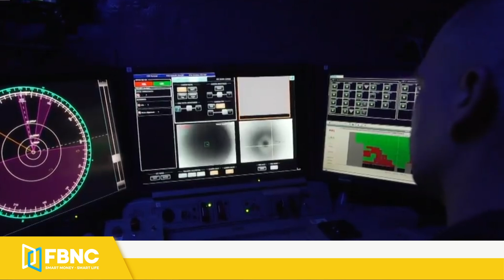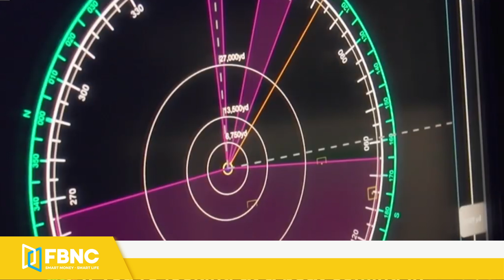Tin quốc tế nóng nhất 11/6 | Mỹ đang chế tạo vũ khí laser mạnh nhất thế giới ? | FBNC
Tin quốc tế nóng nhất 11/6 | Mỹ đang chế tạo vũ khí laser mạnh nhất thế giới ?
ĐIỂM NÓNG TRONG NGÀY
MỸ "MÀI SẮC VŨ KHÍ" ĐỐI ĐẦU TRUNG QUỐC
SAO HOLLYWOOD "PHÁT CUỒNG" VỚI BỘ PHIM 'IN THE HEIGHTS'
ĐIỂM TIN NHANH
CHÍNH TRỊ CÁC NƯỚC
LẦU NĂM GÓC BÁO ĐỘNG TRUNG QUỐC MUỐN “BÁ CHỦ” ẤN ĐỘ - THÁI BÌNH DƯƠNG
MỸ, ANH, EU HỐI THÚC TÁI ĐIỀU TRA NGUỒN GỐC COVID-19 Ở TRUNG QUỐC
THỦ TƯỚNG ANH NÓI CHÍNH QUYỀN ÔNG BIDEN LÀ “LÀN GIÓ MỚI”
NGA CHẶN ĐẦU MÁY BAY TRINH THÁM CỦA MỸ TRÊN THÁI BÌNH DƯƠNG
ÔNG TRUMP CHÚC ÔNG BIDEN KHÔNG BUỒN NGỦ KHI GẶP TỔNG THỐNG NGA
NGA - BELARUS SẮP TẬP TRẬN LỚN GIỮA CĂNG THẲNG VỚI PHƯƠNG TÂY
TỔNG THỐNG PHÁP KÊU GỌI NATO ƯU TIÊN ĐỐI PHÓ NGA THAY VÌ TRUNG QUỐC
MỸ CẢNH GIÁC KHI 2 CHIẾN HẠM IRAN LẦN ĐẦU TIẾN VÀO ĐẠI TÂY DƯƠNG
ÚC KÊU GỌI WTO TRỪNG PHẠT, TRUNG QUỐC ĐÁP TRẢ GAY GẮT
"TÀU VÀ MÁY BAY TRINH SÁT TRUNG QUỐC HIỆN DIỆN TRÁI PHÉP Ở TRƯỜNG SA"
"BỘ NGOẠI GIAO VIỆT NAM NÓI GÌ VỀ VIỆC ĐÀI LOAN TẬP TRẬN BẮN ĐẠN THẬT Ở TRƯỜNG SA"
ÔNG BIDEN: MỸ SẼ LÀ “KHO VŨ KHÍ VACCINE”, HỖ TRỢ CÁC NƯỚC NGHÈO VÔ ĐIỀU KIỆN
DÂN SINH XÃ HỘI
CAMPUCHIA PHÁT HIỆN Ổ DỊCH LỚN TẠI NHÀ MÁY Ở THỦ ĐÔ PHNOM-PENH
MỘT BANG ẤN ĐỘ BÁO CÁO SÓT HÀNG NGÀN CA TỬ VONG VÌ COVID-19
HẬU ĐẠI DỊCH, HONG KONG- SINGAPORE XEM XÉT THIẾT LẬP “BONG BÓNG DU LỊCH” TRONG THÁNG 7
MỸ: NỔ SÚNG TẠI SIÊU THỊ, 3 NGƯỜI THIỆT MẠNG
ÚC: THÀNH PHỐ SYDNEY TRẢI QUA NGÀY LẠNH NHẤT TRONG VÒNG 37 NĂM QUA
Ý BẮT GIỮ NGHI PHẠM LIÊN QUAN VỤ 39 NGƯỜI VIỆT TỬ VONG TRONG XE TẢI TẠI ANH
TRUNG QUỐC CÓ 2 ĐẠI HỌC NẰM TRONG TOP ĐẦU THẾ GIỚI
 KINH TẾ
MỸ- ĐÀI LOAN ĐÀM PHÁN THƯƠNG MẠI, BẤT CHẤP SỰ PHẢN ĐỐI CỦA TRUNG QUỐC
CNBC: NHIỀU TRIỆU PHÚ MỸ ỦNG HỘ ĐÁNH THUẾ CAO HƠN ĐỐI VỚI NGƯỜI GIÀU
"IMF CẢNH BÁO RỦI RO KHI EL SALVADOR CHO PHÉP DÙNG BITCOIN NHƯ TIỀN THẬT"
DELOITTE BỊ CÔNG TY SINGAPORE KIỆN VÌ CÁO BUỘC LIÊN QUAN ĐẾN VỤ PHÁ SẢN
ỨNG DỤNG GỌI XE LỚN NHẤT TRUNG QUỐC NỘP ĐƠN IPO TẠI MỸ
GIẢI TRÍ CUỐI NGÀY
ARCHER TRÌNH LÀNG "ĐỨA CON ĐẦU LÒNG" TAXI BAY MAKER

FBNC
ĐỒNG TIỀN THÔNG MINH - CUỘC SỐNG THÔNG MINH